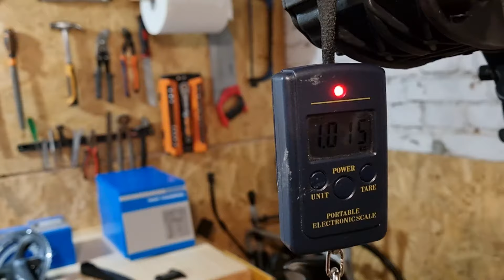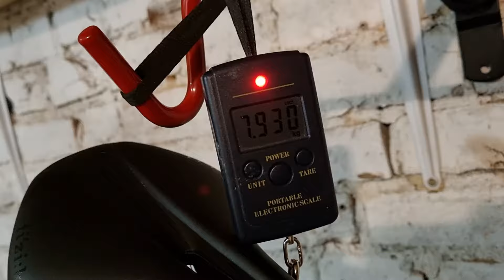Dream racing road bike build for normal people based on Chinese carbon SP053V frame and Shimano 105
Bike build based on full carbon frame with integrated cockpit, model SP053V.

Groupset is full Shimano R7000 105 with compact crank and aluminum training Vision Team 30 wheelset together with Continental GP5000 tires.

The goal of the bike was to perform as a training/racing bike for amateur rider, while keeping the price low as well as the weight.

Bike weight without pedals is 7930 grams (due to heavy wheel-set).
Raw frame in size 56 weight is 1015 grams.